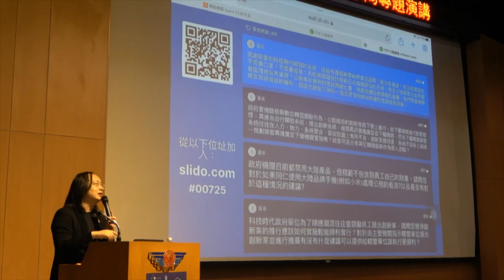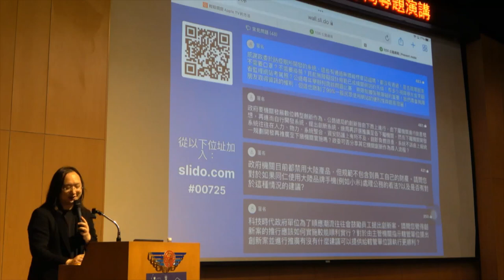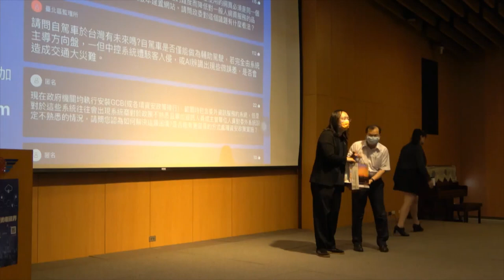2022-07-25 公路總局演講